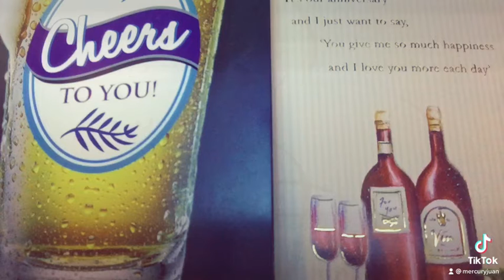RUN to ME, Cover! A BEE GEES HIT Song. When in trouble, a few drinks plus a SHOULDER to CRY on...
Would help EASE your Burdens! Cheers 🥂🍺🍸🍾🍷So long as it’s in MODERATION!